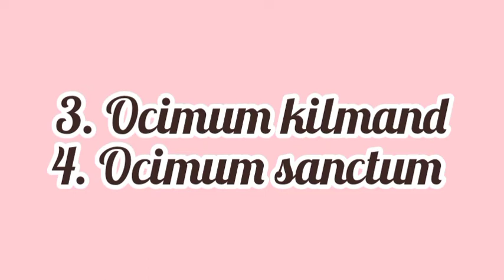Some species of Tulsi plant (Holy basil plant)| Tulsi ki kuchh prajatiyon ke naam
some species of sacred basil or holy basil,
tulsi ke paudhe ki anya prajatiyan,

@MANIJEEVAN the hope